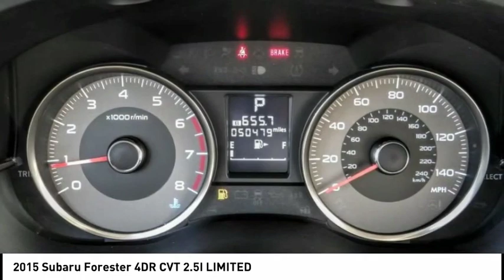2015 Subaru Forester Marina del Rey, Los Angeles, Santa Monica, Culver City, Venice, CA T488546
4636 LINCOLN BLVD.

MARINA DEL REY TOYOTA: PROUDLY SERVING MARINA DEL REY, LOS ANGELES, SANTA MONICA, CULVER CITY, VENICE, AND SURROUNDING SOUTHERN CALIFORNIA LOCATIONS. THIS SILVER 2015 Subaru FORESTER IS EQUIPPED WITH A Engine: 2.5L 4 Cyl DOHC 16V w/VVT -inc: Active Valve Control System (AVCS) variable valve timing, TRANSMISSION, AND RECEIVES AN ESTIMATED 24 City/32 Hwy MPG. MARINA DEL REY, CA 90279. MARINA DEL REY, CA - LOS ANGELES, CA - SANTA MONICA, CA - CULVER CITY, CA - VENICE, CA STOCK #: T488546 | 2015 Subaru Forester 4dr CVT 2.5i Limited CARFAX Certified 1-Owner 2015 Subaru FORESTER 4DR CVT 2.5I LIMITED Clean CARFAX. Ice Silver Metallic 2015 Subaru Forester 2.5i Limited AWD 2.5L 4-Cylinder DOHC 16V VVT Bluetooth / iPhone Integration, Back up Camera, MP3. Odometer is 23415 miles below market average! 24/32 City/Highway MPG Awards: * 2015 IIHS Top Safety Pick+ * 2015 KBB.com 10 Best All-Wheel-Drive Vehicles Under $25,000 * 2015 KBB.com 10 Best SUVs Under $25,000 * 2015 KBB.com 5-Year Cost to Own Awards * 2015 KBB.com Brand Image Awards * 2015 KBB.com Best Resale Value Awards Marina del Rey Toyota has been a family-owned business since 1995, and that experience informs how we treat our customers. From our award-winning service to our commitment to the environment, we ??re here to serve the greater Los Angeles community. Come see our whale mural that stretches the whole length of the building, and see why we promise that you ??ll ??Get a Whale of a Deal. ? All advertised prices exclude government fees and taxes, any finance charges, any dealer document processing charge, any electronic filing charge, and any emission testing charge. Please note that offers can change day-to-day, and all displayed prices or offers expire at close of business today. Stock #: T488546 | VIN: JF2SJAHC7FH488546 | 2015 Subaru Forester 4dr CVT 2.5i Limited Marina Del Rey Toyota